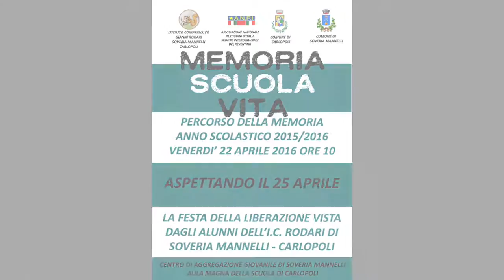Aspettando il 25 Aprile - Ringraziamenti Dirigente Scolastico Dott.ssa Margherita Primavera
Memoria Scuola Vita. Percorso della memoria.

Aspettando il 25 aprile. La festa della liberazione vista dagli alunni dell'I.C Rodari di Soveria Mannelli - Carlopoli (Catanzaro)

Centro di aggregazione giovanile di Soveria Mannelli, aula magna della scuola di Carlopoli, 22 aprile 2016.

Ringraziamenti Dirigente Scolastico (Istituto G. Rodari) Dott.ssa Margherita Primavera.